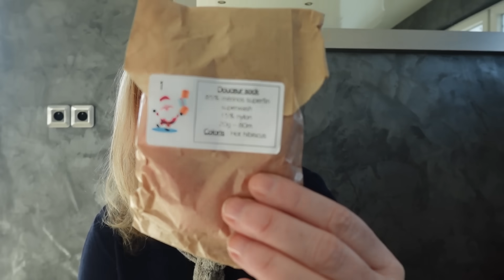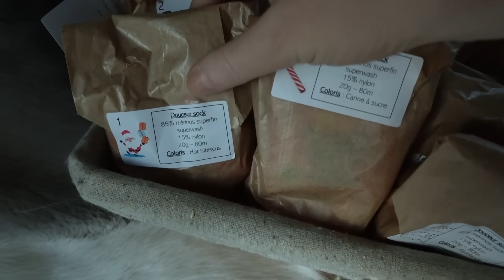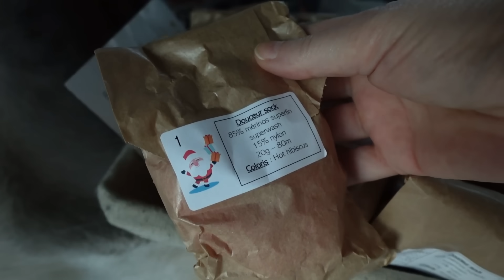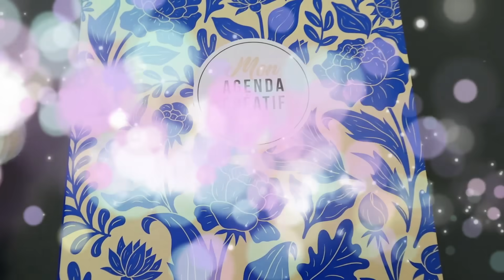Vlogmas 2024 jour 2 : Mante orchidée et Hot hibiscus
Chaussette sans patron tricotées dans une sockblank de Eve @atelierev3750

Gilet Scotland Cardigan de Aitana Vila tricoté en Daisy de Drops

Chaussette du Kal Summer Lee - Color Cuff Club tricoté dans le coloris Trio de la Pyramide de @AufildHorus

Calendriers de l'avent de @ArsNatura_yarn  et Woolbags.
Swap avec Christelle Au fil des aiguilles, et de Sylvie de Belgique (un énorme merci à toutes les deux)

— ACCESSOIRES et AIGUILLES—

• Etiquette pour Pull

— LIENS UTILES —

• Gel pour les mains

• Boites de décorée
• Livre La bible du tricot 320 points de tricot

• Antimites en cèdre

• Ma caméra

• Règle à chaussette

• Tambour Cross Stitch